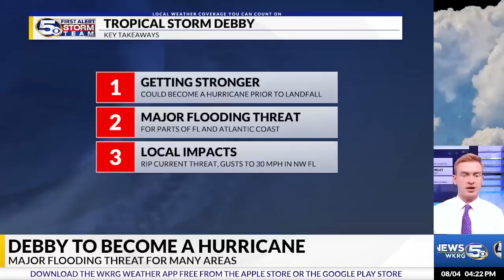Debby to rapidly strengthen into a hurricane, Multiple threats in its path: Sunday 4p Update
Meteorologist Grant Skinner gives an update on the tropical activity in the Atlantic Basin. The News 5 First Alert Storm Team is tracking Tropical Storm Debby. It has maximum winds of 65 mph and is currently moving to the north at 12 mph. It continues to rapidly strengthen, and multiple threats are possible in the path of Debby. The biggest concern is flooding for parts of Florida, Georgia, South Carolina, and North Carolina. As Debby pushes inland, it will sit over these areas dumping 12-16 inches of rain with some spots near Savannah and Charleston seeing 16-20+ inches. Surge will climb to 6-10 ft in areas close to the center of Debby at landfall. Several tornadoes are possible for much of the Florida peninsula. Sustained winds will approach 85-95 mph with gusts higher near the center, and tropical storm force winds will extend out to SE AL, and much of GA, SC, and the coast of NC. For the News 5 area, drier air will move in behind this system lowering our rain chances a bit, and there will be an increased threat for rip currents to start the work week. We are also watching one other area in the central Atlantic that currently has a low chance of development, but it could slowly develop over the next several days. It does not currently pose a threat to the News 5 area.

You can get all the latest tropical updates during the 2024 Atlantic Hurricane Season